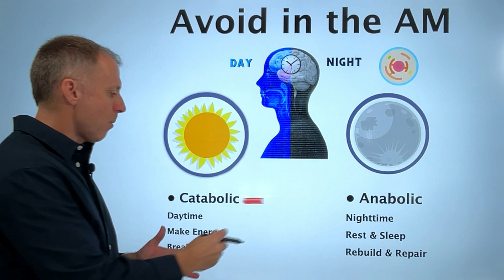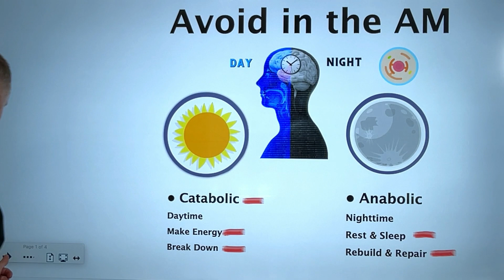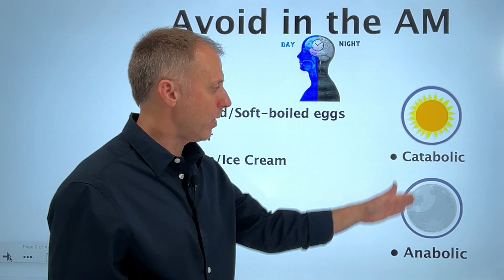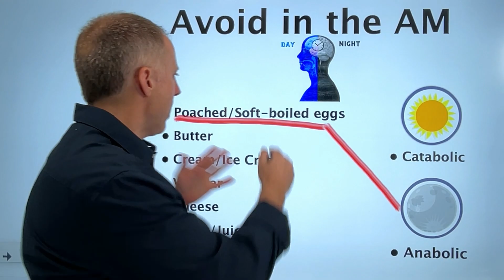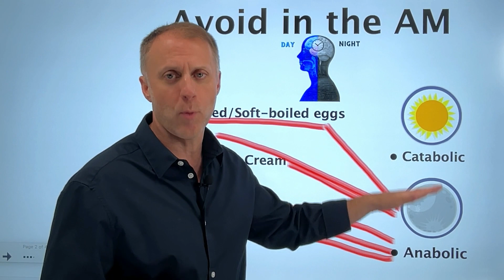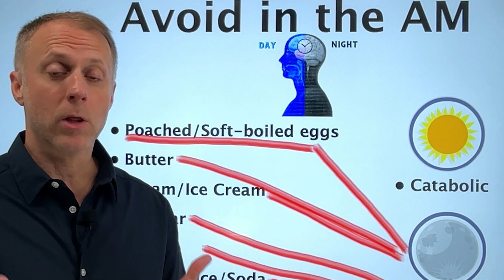Avoid These Foods in the Morning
Avoid These Foods in the Morning to optimize your circadian rhythm and how your body is operating.  If you’re eating foods like butter, ice cream, cheese, or poached eggs, the timing of when you eat these foods can be very important.

When should I eat certain foods is an important topic covered here. So if you’re wondering which foods should I eat at bedtime and which foods should I eat in the morning, it’s important to understand the optimal timing of different types of foods, to know which foods should I eat in the morning and which foods should I eat at night.

➤Data
Emanuel Revici Book: Research in physiopathology as basis of guided chemotherapy;
with special application to cancer.